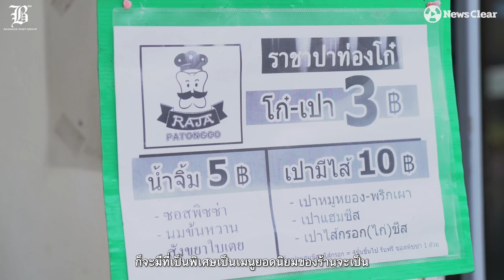จารย์อู๋ราชาปาท่องโก๋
หวนคืนสู่วิถี ราชาปาท่องโก๋ 30 ปีสูตรดั้งเดิม
ถ้าไม่เกิดเหตุการณ์โควิดขึ้นผมก็คงไม่ได้ขายปาท่องโก๋ครับ 20 ปีของชีวิตนักดนตรี ไม่เคยคดเลยว่า “ปาท่องโก๋” ที่เป้นสูตรดั้งเดิมของครอบครัว จะมาช่วยชีวิตผมในวันที่แย่ที่สุด
จักกริช ตั้งสง่าวงศ์ หรือรู้จักกันในนามวงการดนตรี “อาจารย์อู๋” หวนคืนสู่การกลับมาขายปาท่องโก๋สูตรดั้งเดิมกว่า 30 ของที่บ้าน
แต่ว่ากว่าจะลงตัวก็ลองผิดลองถูกมาเกือบเดือนกว่าจะลงตัว เพราะนอกจากจะมีสูตรเก่าแก่มานานแล้ว การนำกลับมาขายอีกรอบเพื่อความอร่อยจึงต้องมีการปรับสูตรเพื่อให้ลงตัวที่สุด
นอกจากจะมีสูตรแล้วความยากยังอยู่กับการนวดแป้งและวิธีขึ้นแป้ง วิธีหั่น และวิธียืดเส้นแป้ง
ปาท่องโก๋จะกลายเป็นอาชีพหลักของผม ถึงเวลาที่ผมต้องทำดนตรีให้เป็นงานอดิเรกจริงๆ
ร้านตั้งอยู่ในซอยกรุงเทพนนทบุรี 56 นะครับหรือซอยวัดทอง
ร้านเปิดเวลา 6 : 00 น. -  10 : 30 น. สามารถสั่งผ่านช่องทางออนไลน์ได้ที่ Robinhood LINE MAN Grabfood